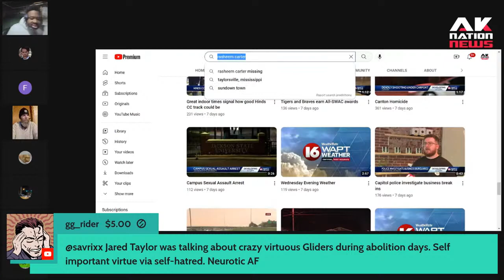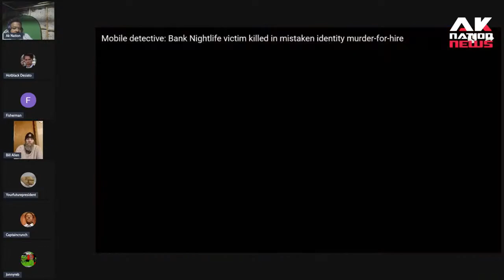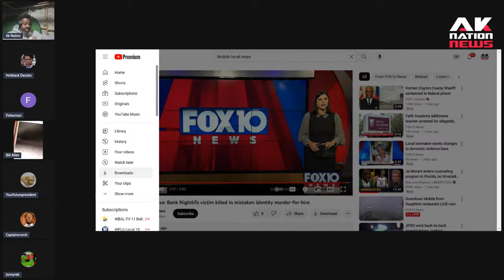Gang leader arrested after two murder for hire plots fail when both hitmen shoot the wrong person.